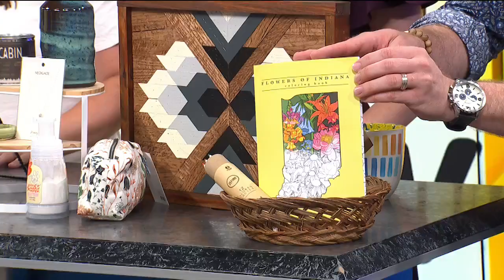Tuggle's Gifts & Goods - 8/3/23